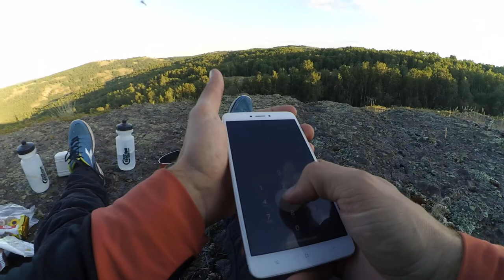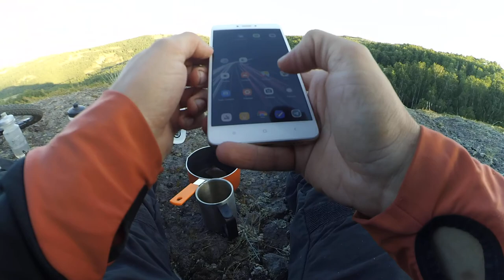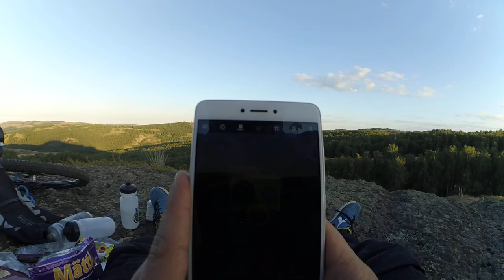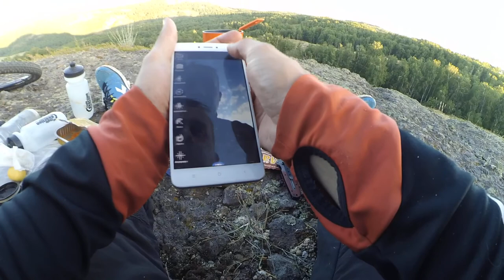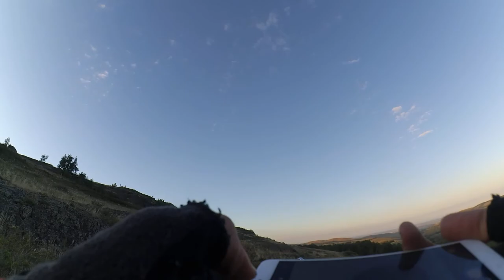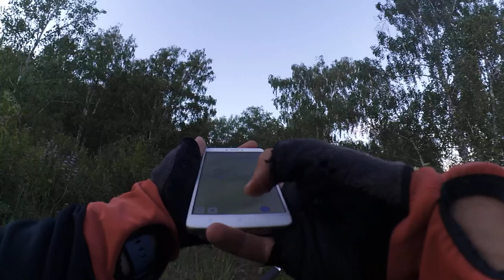Заезд-отдых к горному озеру Калмыккуль и горе Асальпак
Полное неукороченное видео моего отдыха у озера Калмыккуль при горе Асальпак.
22 июня 2020